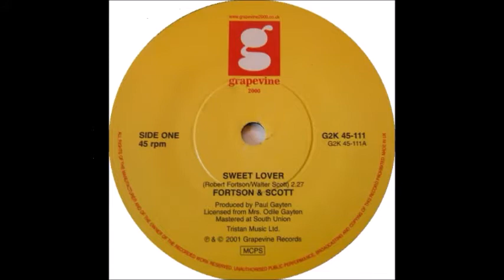Fortson & Scott Sweet Lover Produced by Pzazz Records